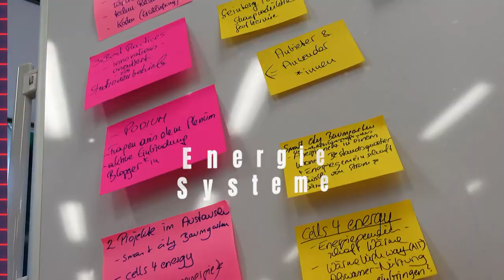Edeltraud Stiftinger: Menschen noch stärker motivieren einen Beitrag zu leisten zur Energiewende.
Die Austria Wirtschaftsservice Gesellschaft ist ein Partner der Mission Innovation Austria Week in Stegersbach. Edeltraud Stiftinger möchte mit dem AWS die Menschen noch stärker motivieren einen Beitrag zu leisten zur Energiewende.